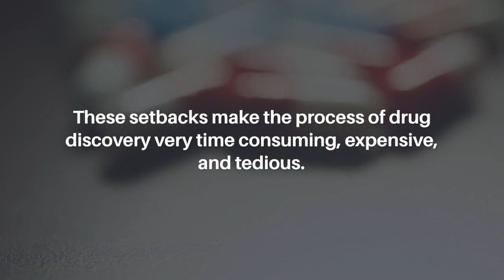Fate of Drug Discovery in Academia; Dumping in Publication Landfill? | Oncotarget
Oncotarget published this editorial on January 24, 2024 in Volume 15, entitled, “The fate of drug discovery in academia; dumping in the publication landfill?" by researchers from the School of Life Sciences, Devi Ahilya Vishwavidyalaya, Vigyan Bhawan, Indore 452 001 (MP), India.

Keywords - cancer, drug discovery and development, clinical trials, academia-industry collaboration, translational research, drug database

About Oncotarget